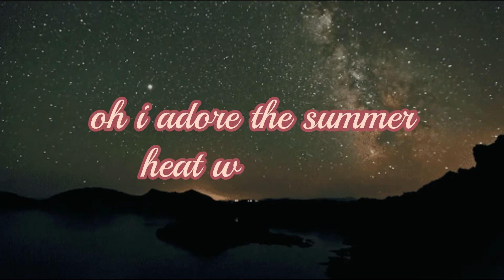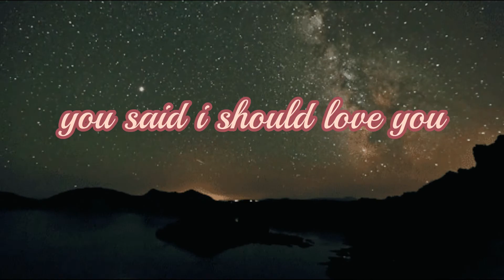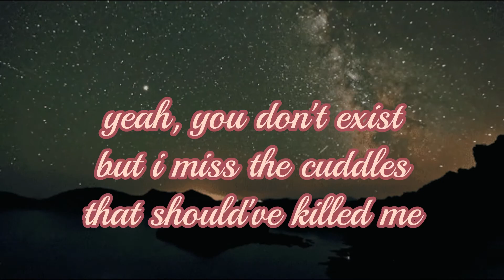Max Provenzano - SUCH A SHAME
Schedule:

Monday: break :)
Tuesday: future bloxburg update ideas
Wednesday: trying bloxburg build hacks
Thursday: Announcment: Going Away
Friday: playing brookhaven
Saturday: Billie Eilish Concert Clips
Sunday: No video